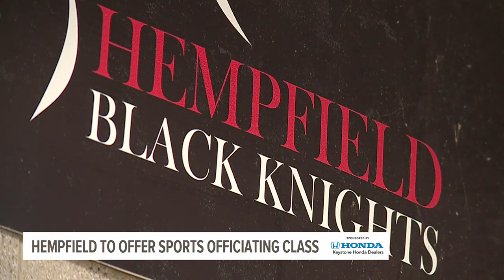Lancaster County school district tries to tackle referee shortage in the classroom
Starting next fall, Hempfield School District in Lancaster County is offering a new course to address a big need.

That need is the constant shortage of officials at sporting events.

It’s a shortage across leagues ranging from club, AAU, Jr. high and varsity. They all have something in common, the lack of officials and needing to schedule games around availability.

Hempfield hopes the program encourages the next generation of officials as schools struggle to find enough for games.